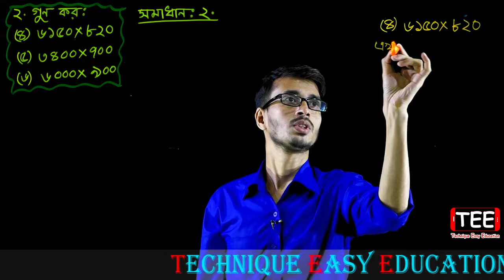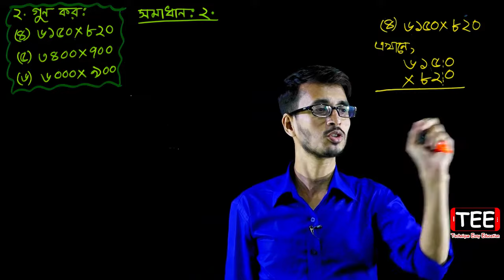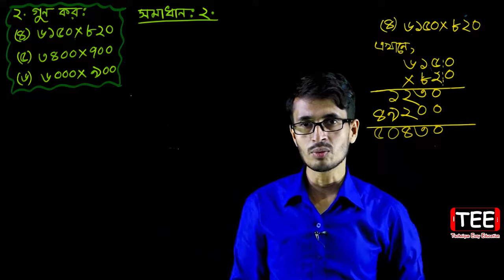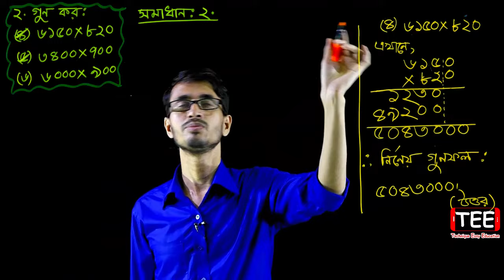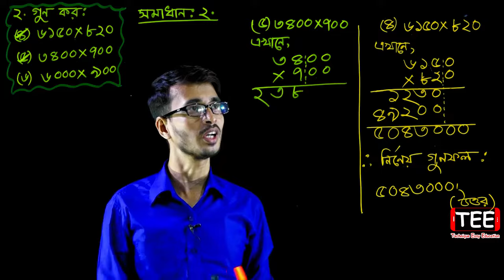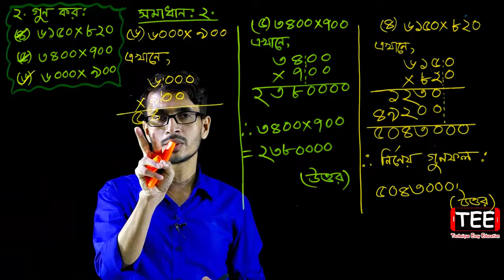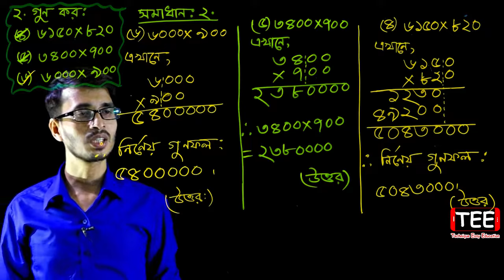PEC Math Chapter 1 (Part-5) || Class 5 Math || Five Math || পঞ্চম শ্রেণির গণিত প্রথম অধ্যায় || গুণ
গুণ
পঞ্চম শ্রেণির গণিত প্রথম অধ্যায়